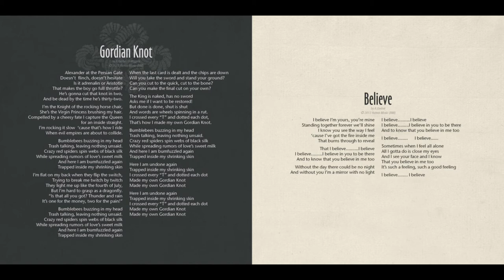Gerber:Wiggins Gordian Knot